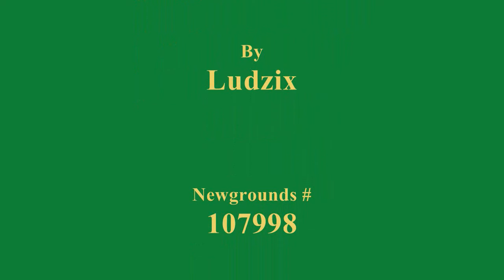Minecraft Vanilla Build ”Wyrd Sisters”, Episode 5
”Some Minor Changes”
The urges to do some Vanilla Builds are taken care of in this Rsmalec-inspired Book Build. From the same seed as The Instigator himself, I am trying to build scenes from the novel ”Wyrd Sisters”, written by Terry Pratchett OBE as part of his Discworld tales.

I own no rights to the novel, nor it's characters or places. If challenged, the videos will be removed post haste.

The Seed:
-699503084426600